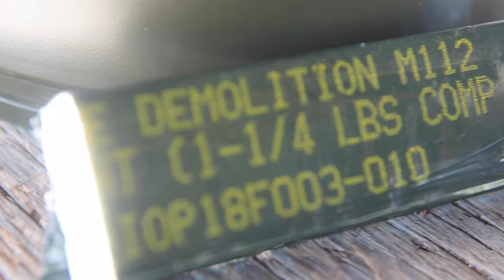Multinational forces participate in a land demolition exercise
PEARL HARBOR (July 13, 2022)— Military forces from Australia, Mexico, Netherlands, Republic of Korea, and U.S. participate in a land demolition exercise during Rim of the Pacific (RIMPAC) 2022. Twenty-six nations, 38 ships, four submarines, more than 170 aircraft and 25,000 personnel are participating in RIMPAC from June 29 to Aug. 4 in and around the Hawaiian Islands and Southern California.

JOINT BASE PEARL HARBOR-HICKAM, HI, UNITED STATES
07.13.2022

The world’s largest international maritime exercise, RIMPAC provides a unique training opportunity while fostering and sustaining cooperative relationships among participants critical to ensuring the safety of sea lanes and security on the world’s oceans. RIMPAC 2022 is the 28th exercise in the series that began in 1971. (U.S. Navy video by Mass Communication Specialist 3rd Class Demitrius J. Williams)

Film Credits: Video by Petty Officer 3rd Class Demitrius Williams